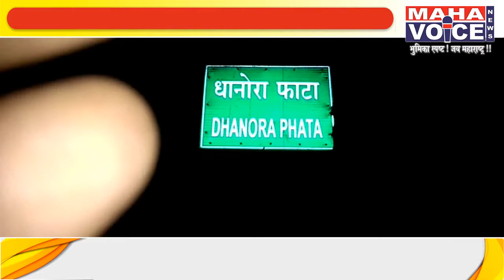दारुड्या ट्रक चालकामुळे धानोरा वासियाना रहावे लागले 6 तास अंधारात...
दारु प्राशन केलेल्या ट्रक चालकामुळे धानोरा वासियाना 6 तास अंधारात रहावे लागले.
घुग्घुस :-  MH40 N 6078 हे  अमरदीप कोल सप्लायर कंपनीचे 18 चाकी वाहन वेकोलीच्या निलजई 2 या खानीतून कोळसा भरून धानोरा मार्गे गड़चांदुर निघाला असता चालक आनंद यादव रामटेके वय 57 वर्ष रा. चंद्रपुर याने घुग्घुस येथे भरपूर दारु पिली व दारुच्या नशेत भरलेल्या कोलसाचे वाहन घेवून गड़चांदुरच्या दिशेने निघाला मात्र दारुचा नशा डोक्यावर चडल्यामुळे त्याचा वाहनावरील ताबा सुटला व धानोरा येथील विद्युत् खाँबाला जोरदार धड़क दिली यामुळे परिसरातील पूर्ण विज बंद झाली व या धड़के नंतर ट्रक पलटी होवून एका पांनठेल्यावर जावून पडले सुदैवाने जीवित हानि झाली नाही मात्र पांनठेला धारकाचे पन्नास हजारावर नुक्सान झाले आहेत या गावात या आधी ही दारुड्या वाहन चालकामुळे नागरिकांना धोखा निर्माण झाला आहेत वारंवार होत असलेल्या घटने मुळे नागरिक दहशतीत जगत असून पोलिस विभाग या दारुड्या चालकांच्या मुस्कया आवडण्यात अपयशी का होत आहे याचे नागरिकांना प्रश्न पड़त आहे                         दारुड्या वाहनचालका विरोधात पोलिसांनी कार्रवाई न केल्यास गावकरी त्रीव स्वरूपाचा आंदोलन करण्यात येणार आहे.
घूगघूस माहा व्हाईस साठी विशेष रिपोर्ट
घूगघूस प्रतिनिधि सचिन कोंडावार